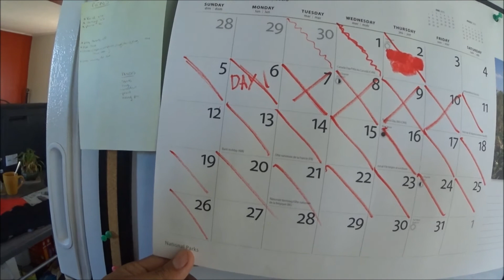DAY 1 OF "THE JOURNEY"!!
very excited to start this project! Its tough but I feel like this is the start(:
Please any suggestions would be greatly appreciated! Just leave em in the comment section below